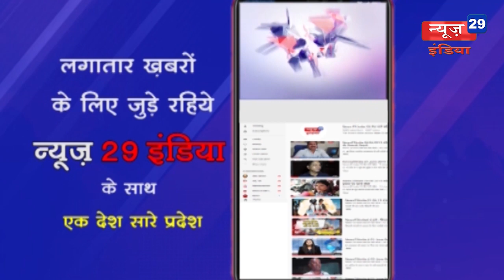02_Jan_2020_News29India#News 20#तेज रफ्तार ट्रक ने मैजिक वाहन को मारी टक्कर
तेज रफ्तार ट्रक ने मैजिक वाहन को मारी टक्कर
मैजिक में सवार 11 लोग गंभीर रूप से हुए घायल